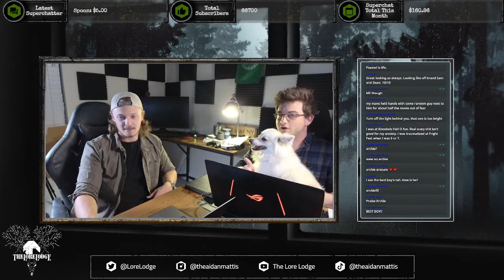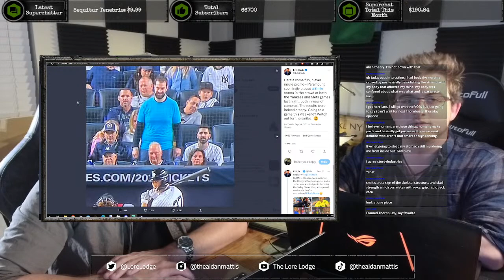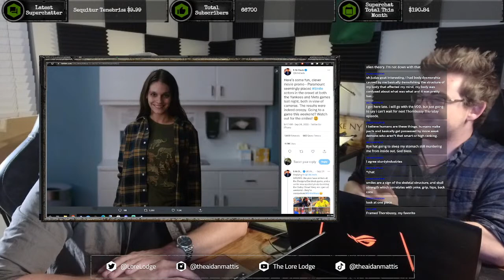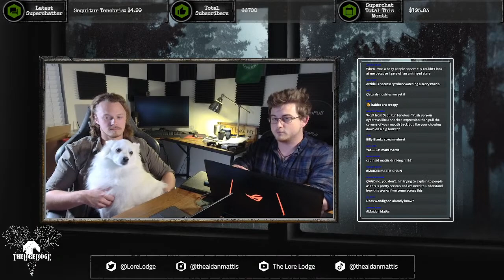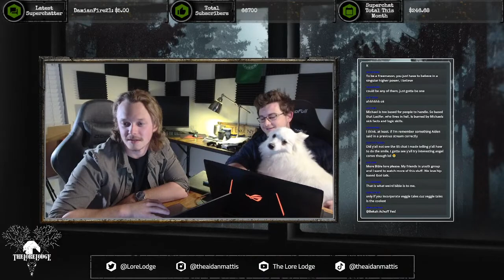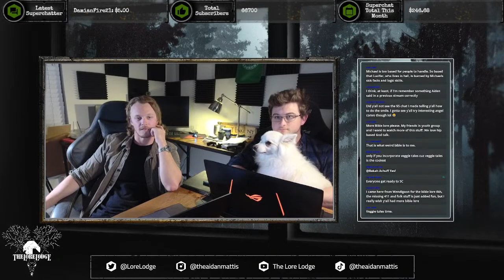Smile :) | The Uncanny Valley and Missing 411 | Podcast Episode 65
What is it about that smile that rustles your jimmies? The boys travel back into the Uncanny Valley to talk about the new Smile movie and instances of "that just isn't right..." Welcome back to The Lore Lodge...